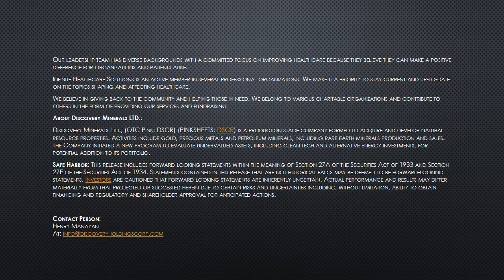Discovery Minerals LTD Provides Shareholder Update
RENO, NV, via eTeligis, 4/16/2014 10:34:00 AMDiscovery Minerals LTD Provides Shareholder Update
Discovery Minerals LTD. (OTC Pink: DSCR) (PINKSHEETS: DSCR) is pleased to provide further insight into its collaboration with Infinite Healthcare Solutions Inc., and the development of a seed to sale software platform servicing the medicinal marijuana industry.
The collaborative effort defines Seed to Sale as a data collection and tracking system scalable to accommodate commercial clients needs (Growers and Dispensers) while meeting State/Federal mandated requirements within the medicinal marijuana industry. The collected data, known as the analytics, is intended to enable governing bodies to provide safe and easy access for patients. The additional potential ability for outside agencies to integrate their systems to access this data is an attractive feature being considered. The Seed to sale model will incorporate an array of "off the shelf" existing technology, such as radio frequency (RFID), barcode technology and GPS tracking components, in addition to potential proprietary UV coding technology.
The collaborative effort also has identified and understands that the human component is directly related to the quality of the data. With the ease of use factor, quality controls can be fulfilled without a large learning curve by employees. Lastly, the system intends to manage data regarding crop growth, inventory and spoilage, point of sale and patient compliance.
Infinite Healthcare Solutions, based in Tampa, FL, has been providing healthcare technology consulting services and solutions for over 10 years. This experience, through designing and delivering enterprise healthcare systems, provides an intimate understanding of the Governmental process related to healthcare technology. As the regulation from State to State will vary along with the prospective Federal Government input, this knowledge base will afford the platform a nimble and flexible nature with enterprise functionality.
Additionally, Mr. Brandon Raab, CEO of Infinite Healthcare Solutions, will be attending the upcoming Denver conference this coming week.
About Infinite Healthcare Solutions Inc.:
Companies turn to Infinite Healthcare Solutions for our excellent customer service, innovative technology solutions, proven management experience, and our demonstrated leadership skills to promote change and improve business performance.
Our Guiding Principle is simple: At Infinite, we will always do what's best for our clients. We know uncompromised ethics and long term business relationships are more valuable than short term project gains. We will always provide the best recommendations and solutions to help our clients seize their business opportunities.